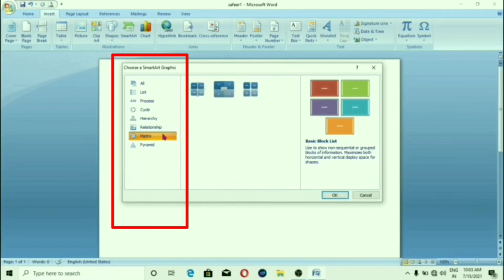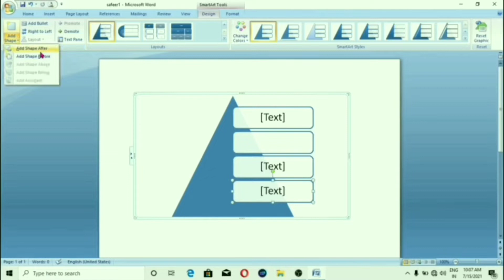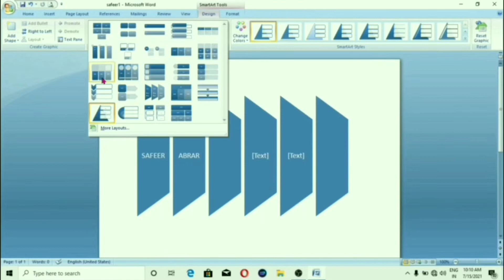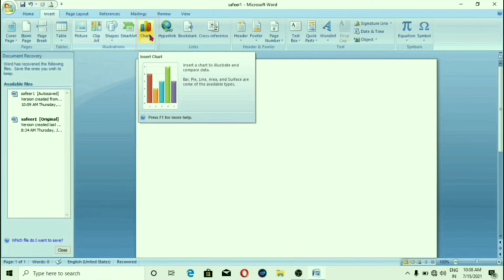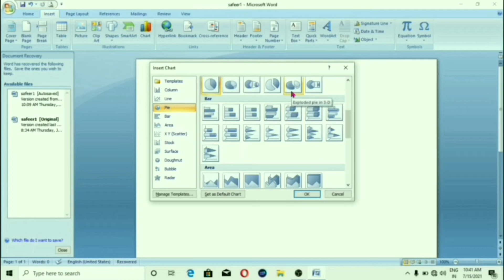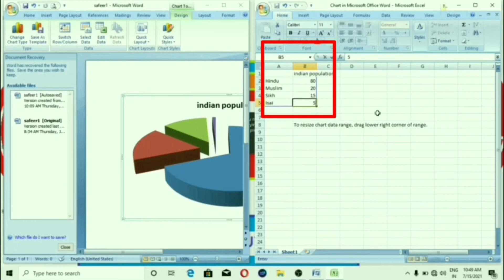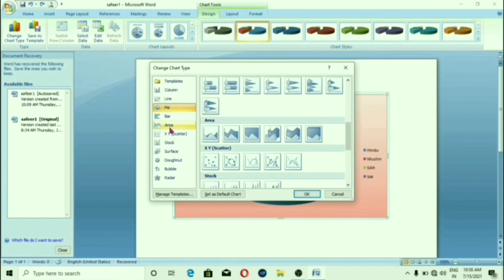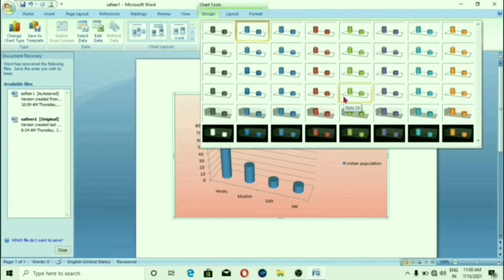Microsoft word | How to Use SmartArt, chart